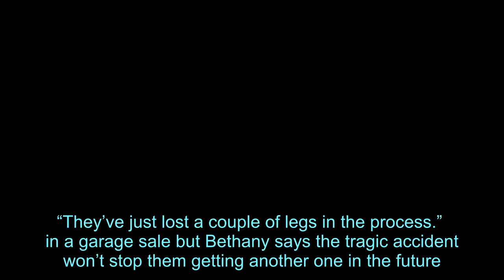Boy, 6, loses leg after mum accidentally runs lawnmower over his foot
A six-year-old boy lost his leg in an horrific accident after his mum ran him over with a lawnmower.  Jonah Douglas, six, was playing outside when his mum, Bethany, 41, accidentally reversed over him while driving a ride-on lawnmower - after initially thinking she'd run over a paving stone.  He was rushed to hospital where doctors told his devastated mum his foot couldn’t be re-attached and they performed a Syme's amputation through his ankle.  His parents Bethany and Gabe, 41, feared the sports-loving kid would be out of action for the rest of the year but Jonah has surpassed all expectations and is walking without assistance just two months following the major surgery.  Bethany said: “He has well exceeded what I was hoping for him.    “It was very emotional seeing him walk with his prosthetic. I cried the whole first day of him walking on it.  “He has been on the trampoline bouncing and having lightsaber fights with his brother since.  “I’ve not seen him running yet but I’m sure it will come soon.  “It’s inspiring to me as an adult. We can learn so much from this kid and his mentality.”   Bethany reversed over Jonah’s foot as he approached the lawnmower from behind, to grab hold of a cup of water which was balancing on it.  The mum-of-five, from Mount Vernon, Missouri, says she felt a bump and thought she had run over a paving stone before hearing Jonah’s screams over the hum of the lawnmower.  The ex-trauma nurse had previously warned her children to keep away from the lawnmower, but Jonah thought he was safe from behind and didn’t expect the machine to reverse.  Tragically, it was the second amputation the family have had to deal with in six months, Jonah’s sister having lost her right leg above the knee at the end of last year following complications related to a car accident she was in.   Bethany said: “We had just got her out of hospital at the end of February of this year and then a few months later we had another amputation to deal with.  “Sometimes you think, have I done something wrong?  “It’s complicated to get your heart and head around.  “There’s hope because they are both still here though. That’s the silver lining.   “They’ve just lost a couple of legs in the process.”   in a garage sale but Bethany says the tragic accident won’t stop them getting another one in the future.   She said: “I was worried the sound of lawnmowers might bother Jonah but he has been out in the yard while the neighbours use theirs and he is fine with it.  “I will definitely mow again at some point. It was just a freak accident.  “I don’t want my kids to grow up fearful or change their lifestyle because accidents happen.  “However, I think they listen to me more now when I tell them not to go near something.”